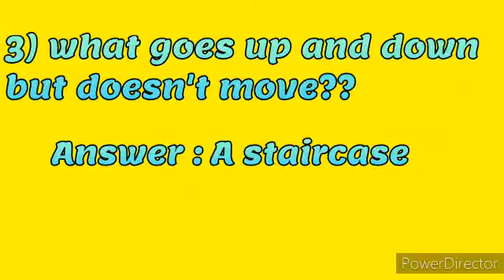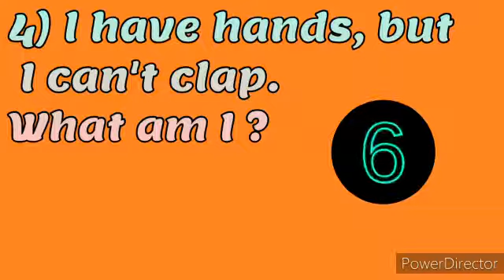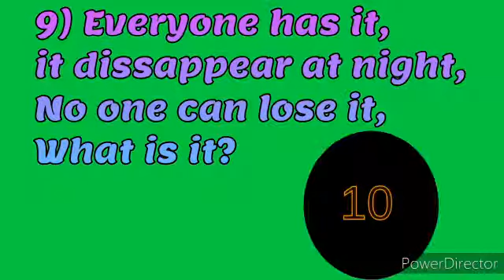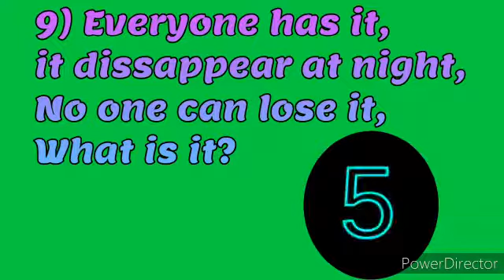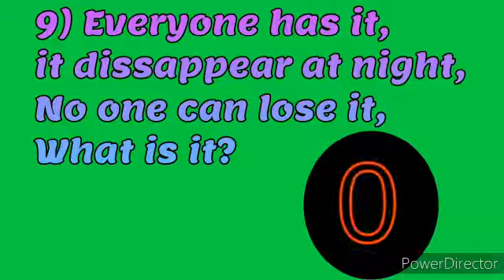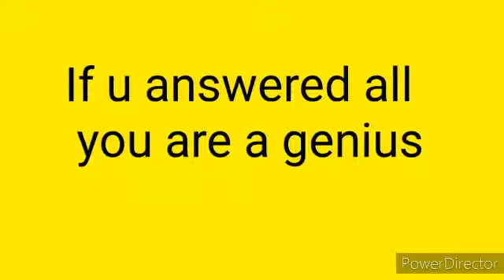10 easy and tricky riddles|| try to answer them || be creative and smart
Hello everyone,

If u like give a like 👍
Give your suggestions in the comment section

Byee Byee...